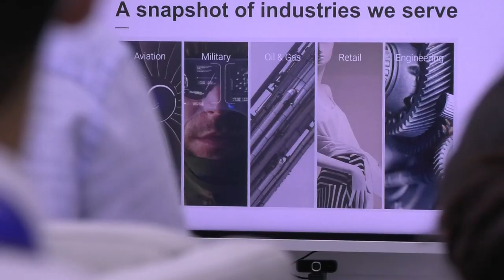Encontros de negócios e visitas técnicas marcam agenda da delegação brasileira em Dubai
agênciadaindústria - Empresários brasileiros, árabes e internacionais participaram nesta terça-feira de um seminário sobre possibilidades de negócios entre Brasil e Emirados Árabes, bem como de rodadas de network e visitas técnicas a centros fabris e de tecnologia em Dubai. Confira o vídeo.